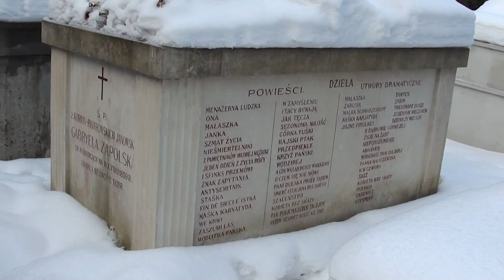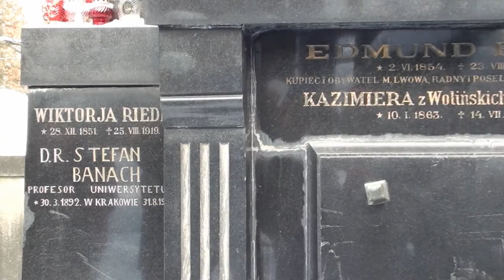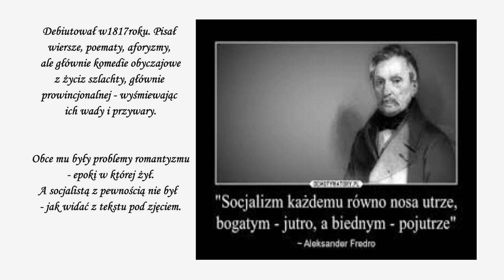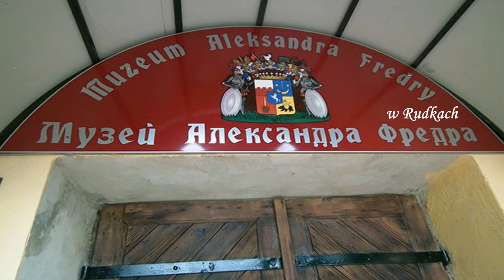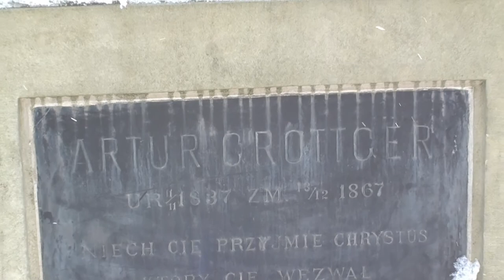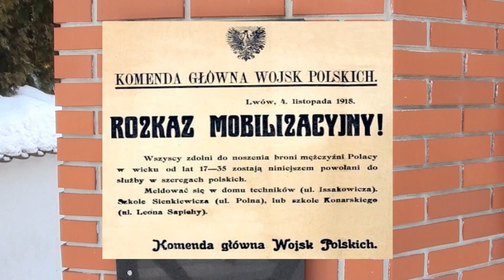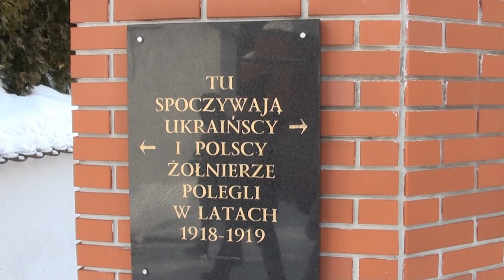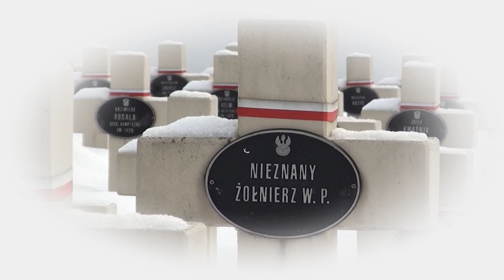POLSKI CMENTARZ Z CMENTARZEM ORLĄT NA ŁYCZAKOWIE. Lwów, Ukraina.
Łyczakowski cmentarz we Lwowie to miejsce które świadczy o wielowiekowej polskiej historii tego miasta i o wybitnych Polakach którzy tu żyli i odeszli. "Cmentarz Orląt"- oddzielna część tego cmentarza - zachowuje groby bardzo młodych żołnierzy poległych w walce o Polskość tych ziem.